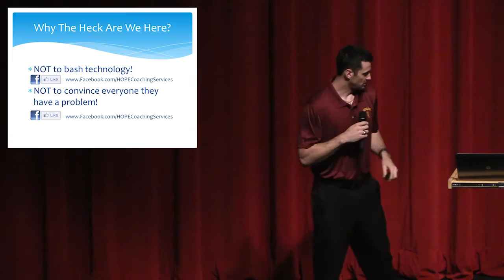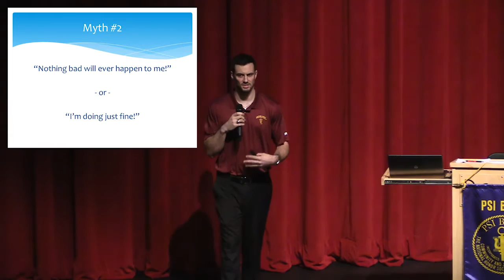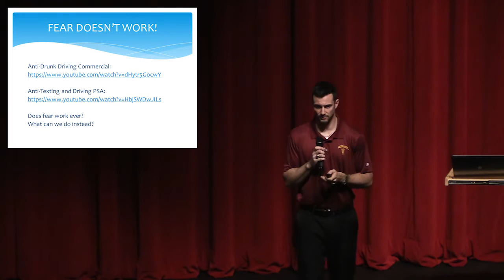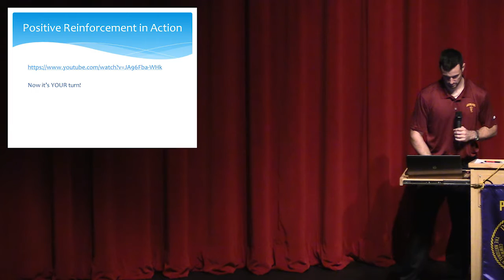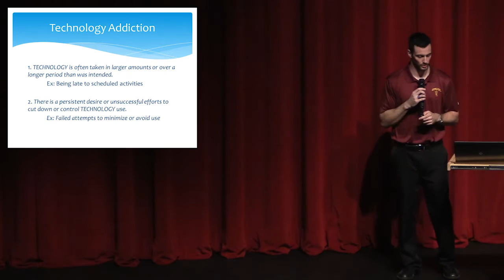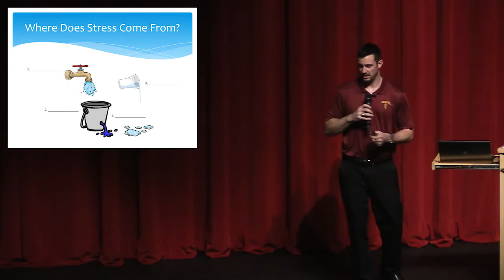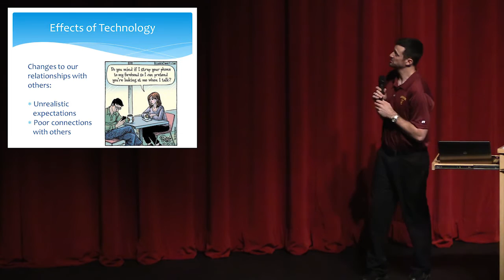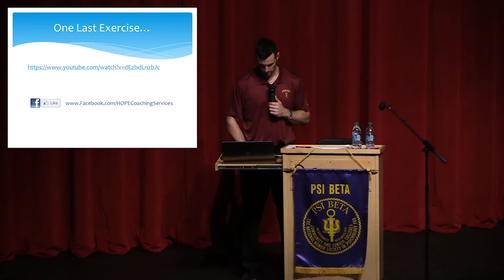Dr. Frank Bevacqua - Technology: The Perfect Best Friend You Will Never Have!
Dr. Frank Bevacqua discusses technology addiction for the PTK evening lecture series!